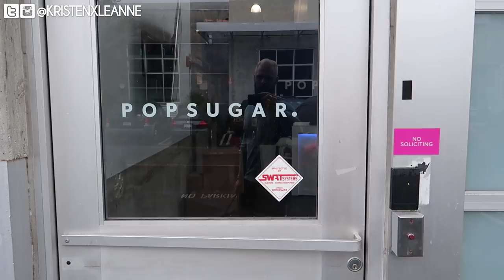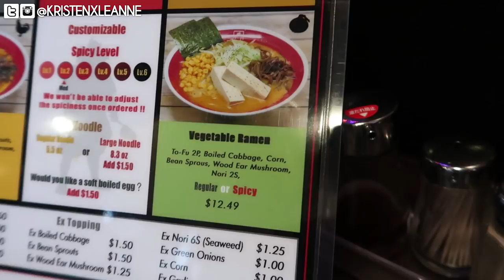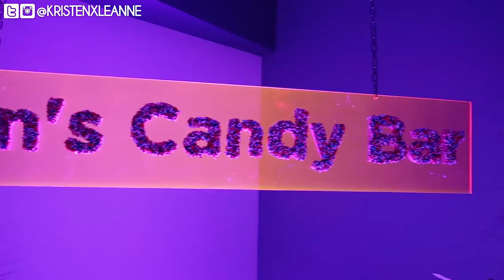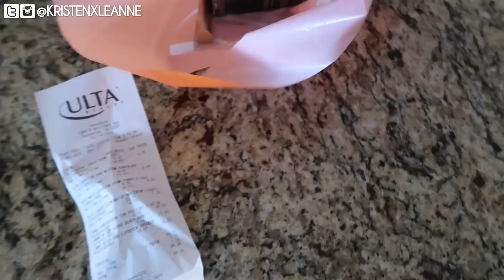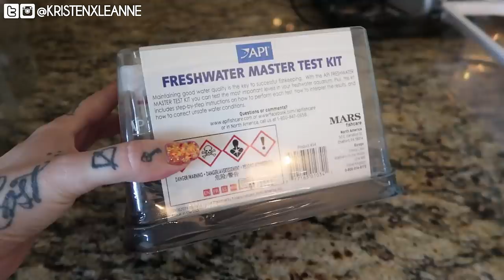VLOG 2 | My Urban Decay Launch Party + Starting a Pet Channel?!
Thumbs up if you want more vlogs!! Wow this is a jam-packed vlog! It covers SO many fun days, I hope you enjoy it, if not, here's your cue to leave.

► PRODUCTS